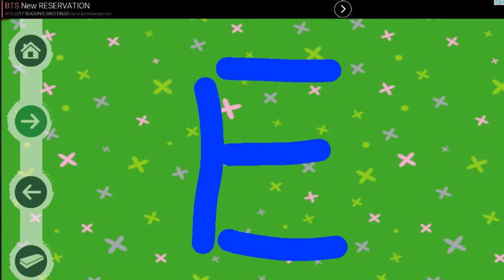HOT - Kid Learn - Game Education - Alfabeto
If you like video, comment it's help. Thank you, love bro.

SUB4SUB.